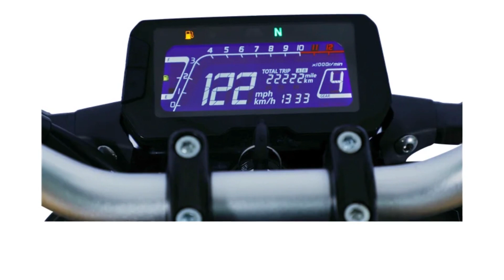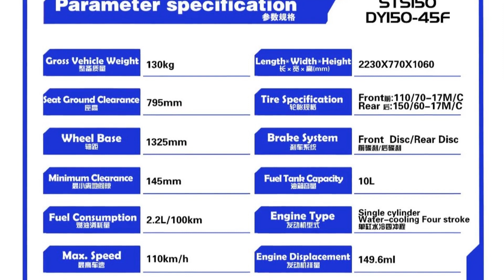Uma linda new sport café da DAYUN DY150-45F, velocidade máxima de 110 Km, moto de entrada completa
Motos & Marcas está mostrando o vídeo da moto new sport café da DAYUN DY150-45F, com motor de 149,6 CC de 4 tempos 1 cilindro, com refrigeração líquida, despertando 16,9 CV a 9500 rpm e 14 Nm a 7500 rpm, caixa de câmbio de 5 velocidades, peso de 130 Kg dividido pela potência temos 7,692 Kg/CV, luzes em LED/DRL, painel LCD/USB colorido, tanque com capacidade de 10 litros, banco bipartido altura do acento 795 mm, rodas de liga leve, freios a discos margarida dianteiro e traseiro, suspensão dianteira invertida traseira monochock com regulagens, pneu dianteiro 110/70-17 e traseiro 150/60-17